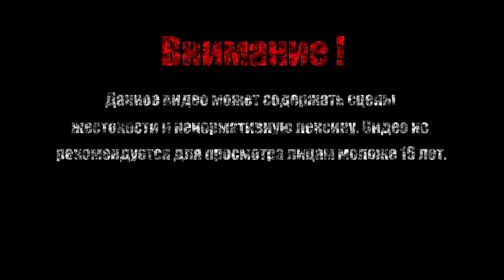ФИГУРНОЕ КАТАНИЕ【Spyro 3: Year of the Dragon】#5